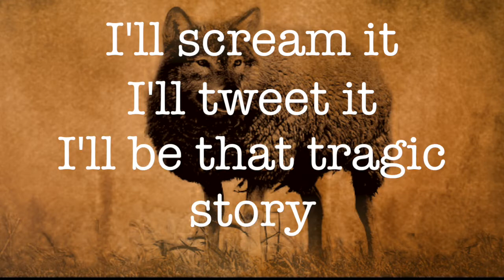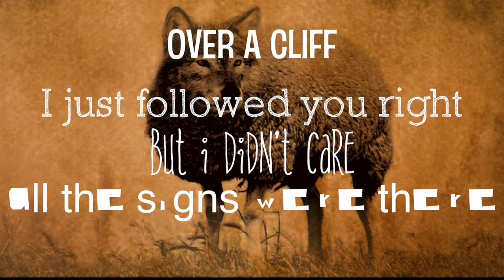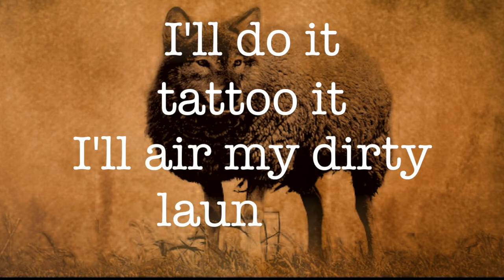Wolf In A Sheep Suit - Lilly [Official Lyric Video]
Superrock - It's Not Me It's You

Verse 1
I’ve been erring on the side
covered my pride
Kept my mouth shut
Don’t want anyone to realize

I was taken for a ride
Threw my heart into the fire
Let desire
Get the better of my smarter mind

pre
All the lies
All the alibies
All the little red flags
Now I see it all so clearly

I could save my reputation
But that won’t stop my heart from breaking
chorus

I’ll scream it
I’ll tweet it
I’ll be that tragic story

I’ll let my stupid show
So everyone can see the real you

Tattoo it
I’ll air my dirty laundry

Cos I want the world to know
You’re wolf in a sheep suit.

Verse 2
All the signs were there
But I didn’t care
I just followed you
Right over cliff because you
Told me to.

Now my girls go
“Told you so”
Got no sympathy no
Gotta be accountable for what I do

Bout the dirty things
Every little secret so
Sorry but I’m pretty vindictive

I could keep it to myself….
But what the hell, gonna tell
Everybody else

bridge

What big eyes you have
What big ears you have
What a big mouth you have

What big things you say
Promises you made
Fragile hearts you played

What big steps you take
what big walls you raise
just to hide your face

what big things I’ll do
things I’ll do to you